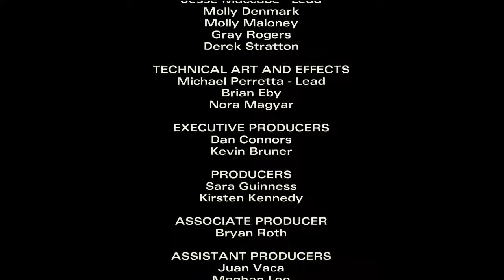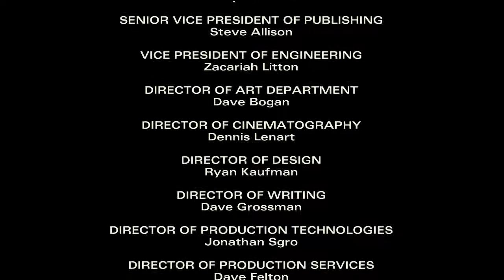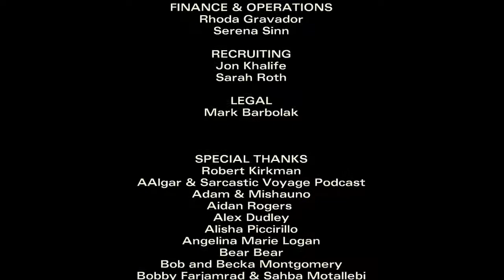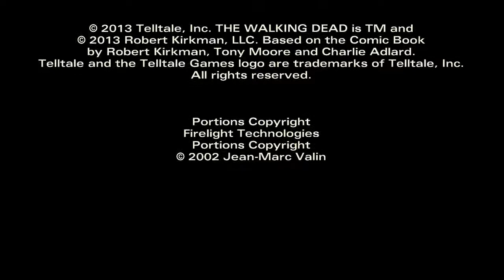The Walking Dead: S2 Episode 1 | All That Remains Part 3of3 [Lets Watch] FINALE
Much Appreciated ~
Starring: Gameday J ,